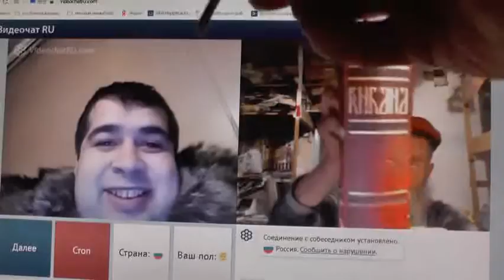№64. 1Тим.3:16 Бог явился во плоти, оправдал Себя в Духе, показал Себя Ангелам…